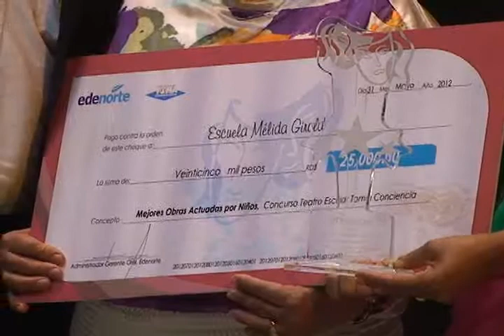Premian ganadores de Concurso teatro escolar "Toma Conciencia"